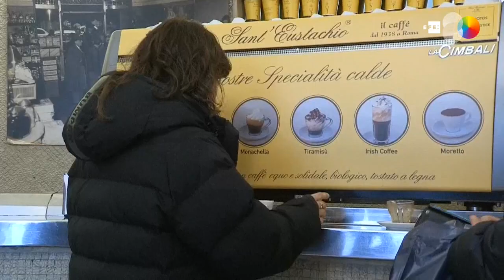Italia quiere que su café espresso sea patrimonio de la humanidad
Roma (Italia), 5 dic (EFE).- (Imagen: Jorge Ortiz) El café espresso, una de las tradiciones más arraigadas y extendidas en Italia, optará a ser patrimonio inmaterial de la Unesco el año que viene, una iniciativa presentada en la Cámara de los Diputados y que convertiría a esta bebida en el segundo alimento italiano protegido, tras la pizza.